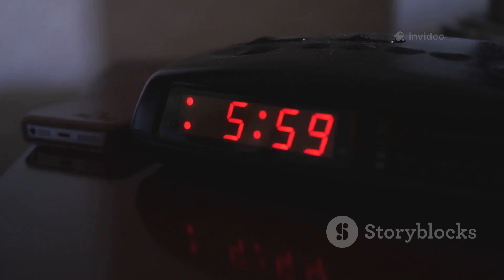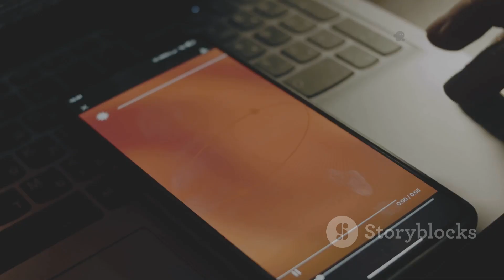Your Ears Never Sleep! | The Sense That’s Always On 👂🌙🧠